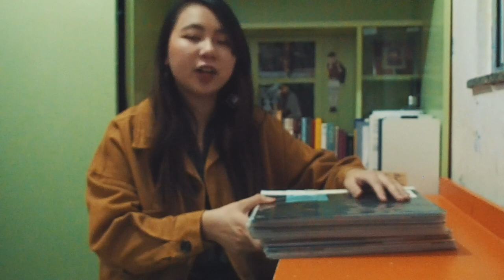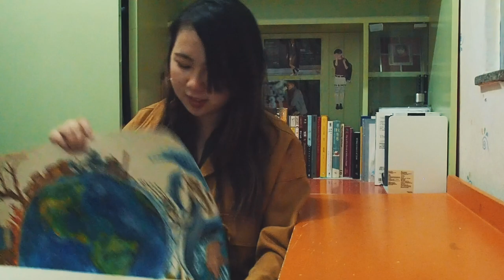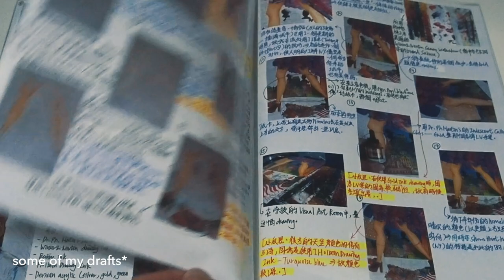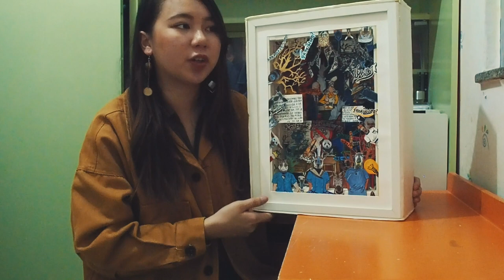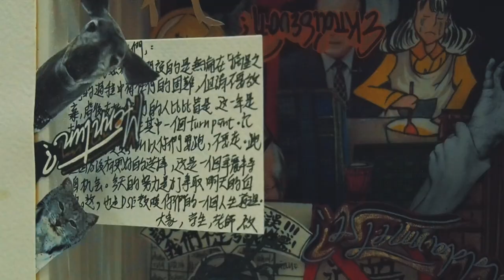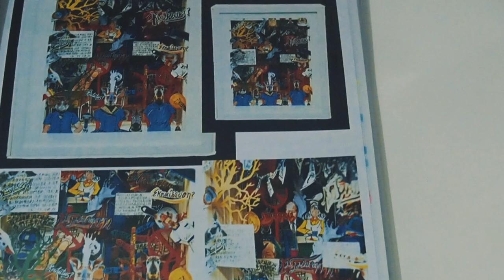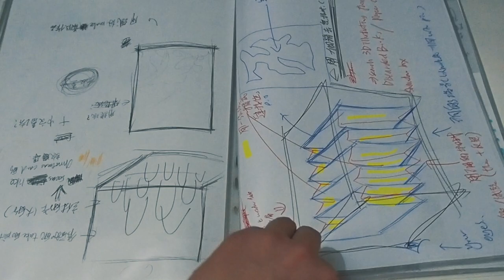My Accepted College Art Portfolio Tour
Finally, I made this art portfolio-sharing video!!! It's all about the works that I've done in my high school art student life. It's also called "DSE Visual Art SBA" in Hong Kong.

Intro: (0:00)
My Background: (0:38)
Main Theme: (1:04)
Artwork 1: (1:33)
Artwork 2: (3:24)
Artwork 3: (5:01)
Artwork 4: (5:46)
Outro: (8:04)
MY CAMERAS:
-Olympus OMD-EM5 Mark II
-OSMO Action (for vlogging)

-EDITING SOFTWARE:
Adobe Premiere Pro 2020